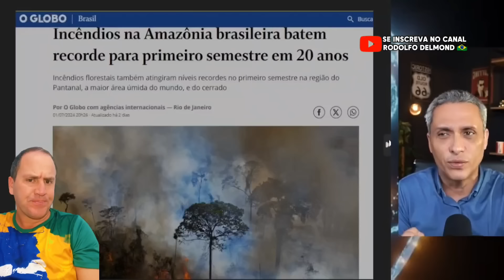BARBA FUGIU Multidão perdeu de vista AOS GRITOS VAIADO 09/07/24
Primeiramente que Deus vos abençoe grandemente e que a paz de Deus seja abundantemente na sua vida.

🇧🇷👉 PESSOAL QUEM QUISER ME SIGA NO INSTAGRAM.JUNTOS SOMOS MAIS FORTES